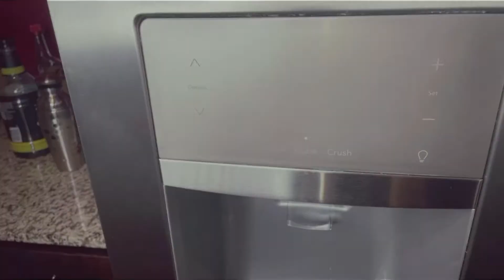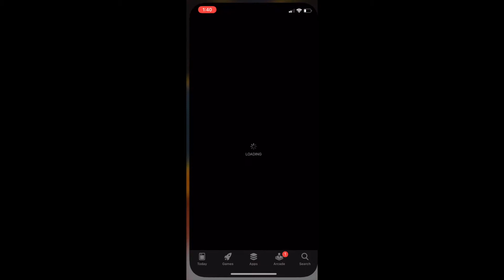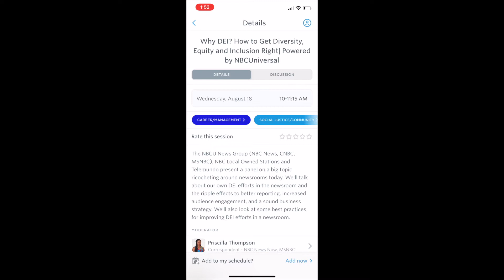NABJ21: Kyree's Convention Diary - Day 1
Join NABJ Student Projects Public Relations student Kyree Cook as she dives into some of her favorite sessions and activities at NABJ21